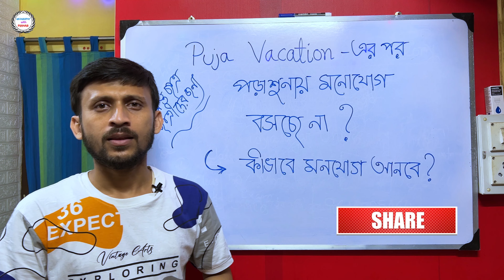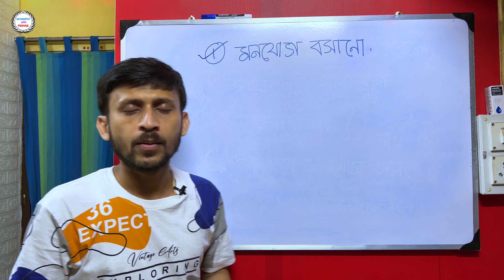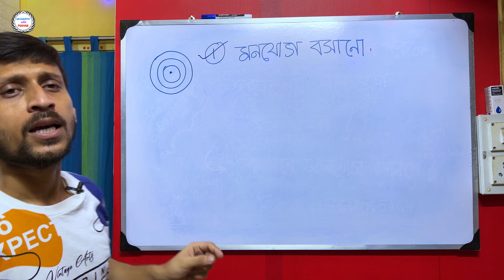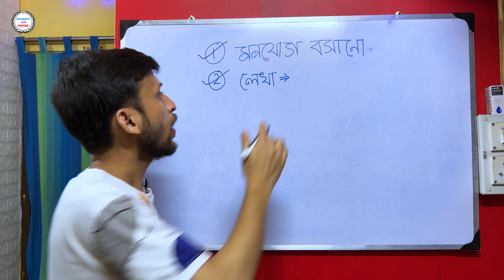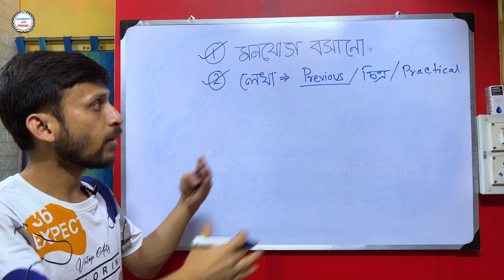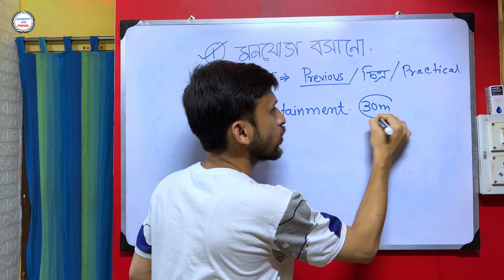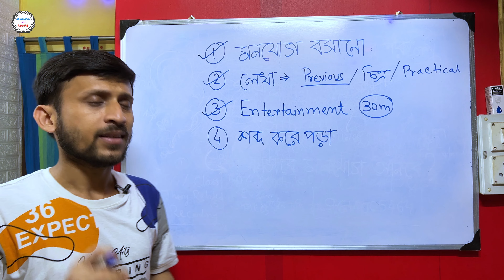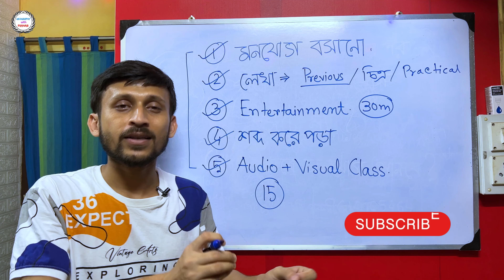Puja Vacation এর পরে পড়ায় মনোযোগ বসছে না? কি করলে পড়ায় মন বসবেই / Tips For Students⭐️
🔸Class 10,11,12 ,Graduation & PG Entrance Online Class Available.

Pranab Chowdhury
From Bankura